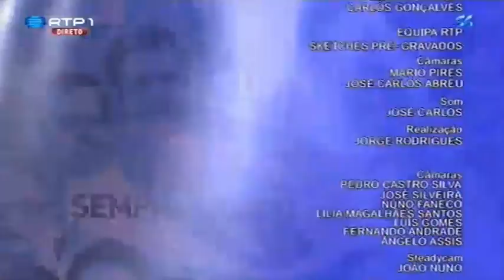PORTUGAL SEMPRE LIGADO - RTP'56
A RTP esteve de parabéns! A festa também foi sua!

No dia 26 de Março de 2013, a RTP transmitiu em direto a partir do Teatro Politeama "PORTUGAL SEMPRE LIGADO" - um espetáculo musical da autoria de Filipe La Féria que pretendeu refletir e dignificar os 56 anos da RTP ao serviço de Portugal e dos portugueses.
Para além de atores, cantores, músicos, bailarinos, o espetáculo teve muitos rostos da RTP que todos os dias entram em casa dos portugueses. Desta vez teve uma participação bem diferente daquela a nos que habituaram e certamente surpreenderam todos aqueles que acompanharem esta emissão.
Entre outras, tivemos as seguintes participações de:
- Joaquim Monchique
- João Baião
- Anabola
- Maria Vieira
- Luís Aleluia
- Henrique Feist
- Catarina Furtado
- Pedro Fernandes
- Luís Filipe Borges
- Maria Rueff
- Alexandra
- Vanessa
- Anabela
- Manuel Marques
- António Machado
- Eduardo Madeira
- Rui Unas
- Eva Santiago
- José Carlos Malato
- Marta Leite de Castro
- Sónia Araújo
- Jorge Gabriel
- José Raposo
- Tânia Ribas de Oliveira
- Liana
- Diogo Infante
- Júlio Isidro
- Mafalda Gameiro
- Dina Aguiar
- João Pedro Mendonça
- Carlos Manuel Albuquerque
- Herman José
- Marina Mota
- Fernando Mendes
- Carlos Daniel
- Gonçalo Ladeira
- Sílvia Alberto
- Rui Andrade